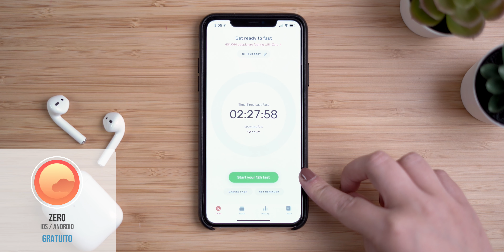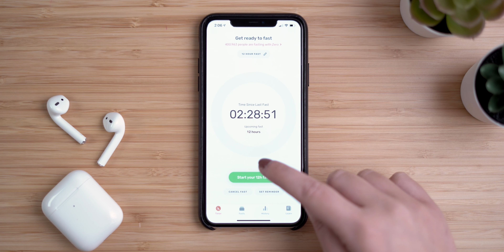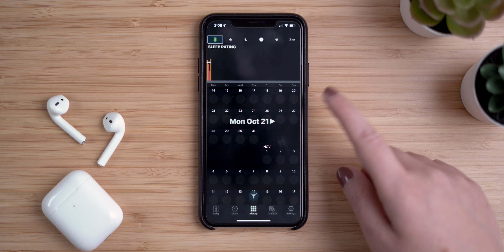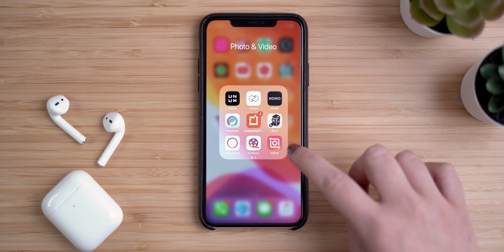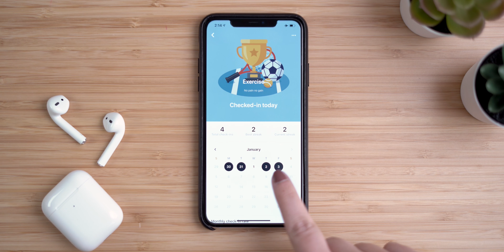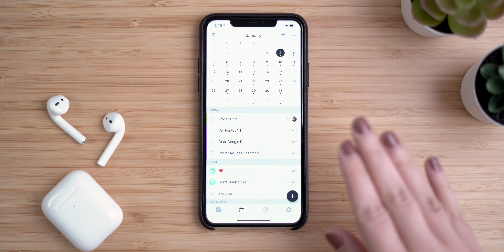TOP APPS DE 2019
🎥 Equipamento:
Câmera: Sony a7iii
Lente: Sony 28 F2
Microfone: Rodelink Wireless
Microfone de vlog: Rode Video Micro
Microfone para outros: Zoom H1n